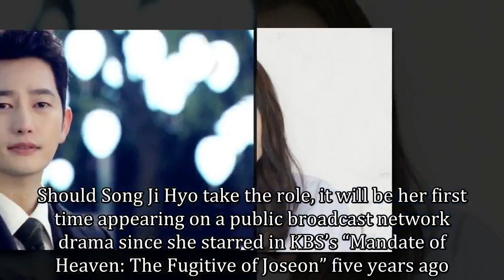Song Ji Hyo And Park Shi Hoo In Talks To Star In New KBS Drama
Song Ji Hyo and Park Shi Hoo may be starring together in a new KBS drama!

On April 27, Song Ji Hyo’s agency MY Company confirmed that the actress was considering the lead role in the upcoming drama “Lovely Horribly” (literal title). The agency told media outlet Newsen, “Song Ji Hyo has received a casting offer for the starring role in KBS 2TV’s ‘Lovely Horribly,’ and she is currently reviewing the offer with a positive outlook.”